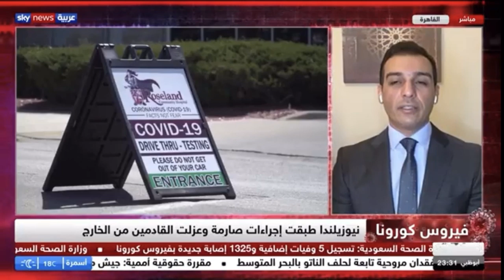الاخطاء التي ارتكبناها في التعامل مع كورونا فيروس | د. إسلام عنان | سكي نيوز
العالم ارتكب الكثير من الأخطاء في التعامل مع كورونا فيروس... ازاي ممكن نصلح الأخطاء دي؟
مداخلتي مع سكي نيوز 30 ابريل 2020